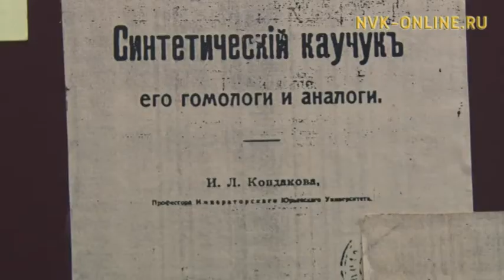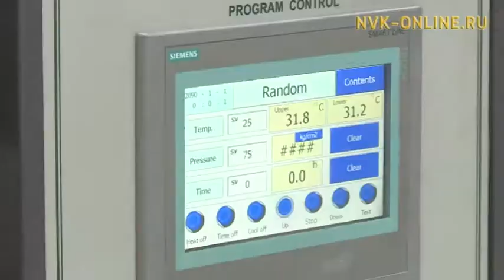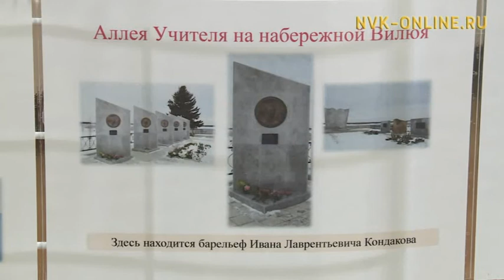Дьокуускайга Иван Кондаков төрөөбүтэ 160 сылыгар аналлаах конференция ыытылынна